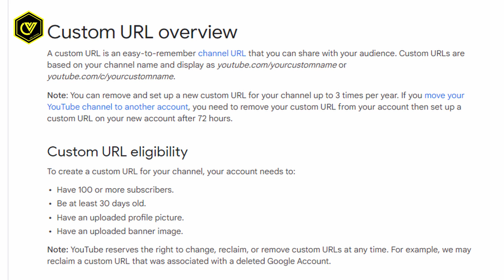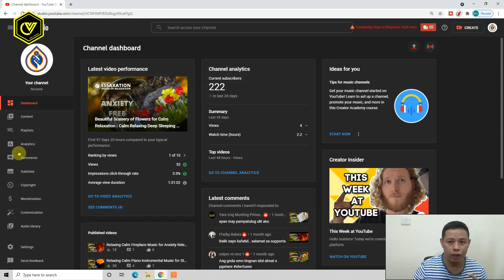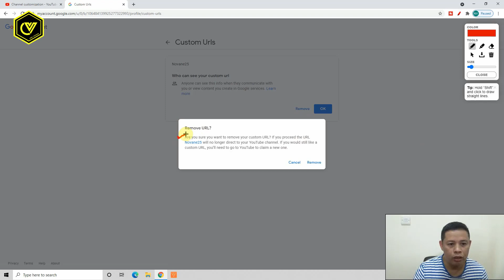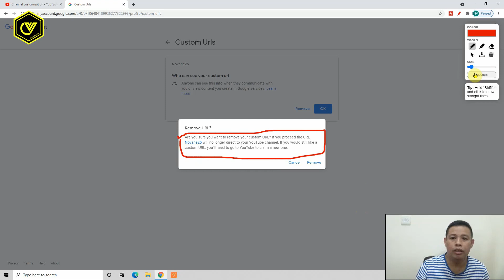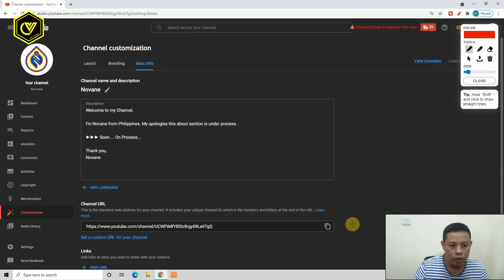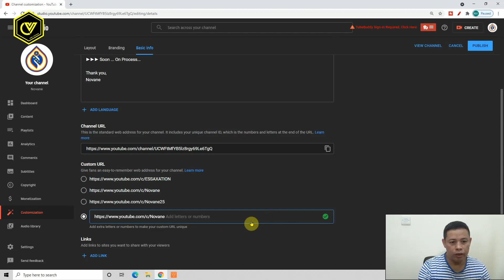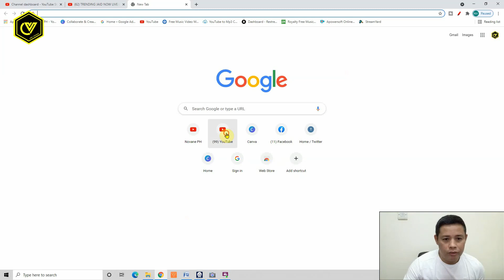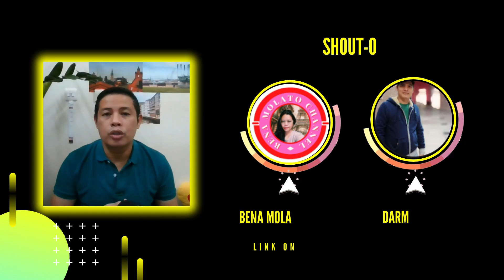How to Claim YouTube Custom URL | How to Change Existing YouTube Custom URL | Step by Step | Van Oli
How to Claim YouTube Custom URL || How to Change your Existing YouTube Custom URL || Step by Step ||  @VanOli25

This video intended to provide information and knowledge on step by step tutorial on how to claim youtube custom URL and how to change existing youtube custom URL.

Hope you will learn some idea on this video.

In this video, I also make some shoutouts to the following channel in a way of collaboration;

We are glad if you can able to show your support on our channel.